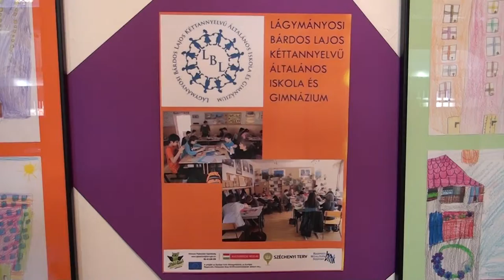Zöld tömb - élhetőbb panel 14. Tavaszi kampánynap a környezettudatosabb otthon jegyében